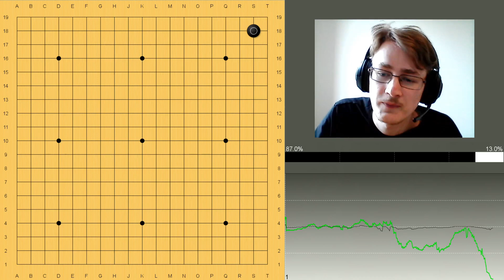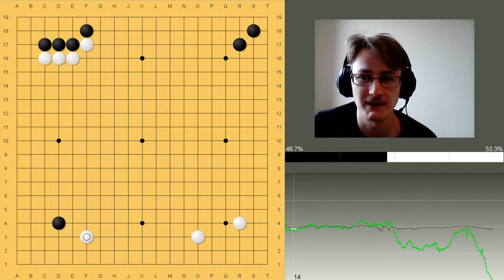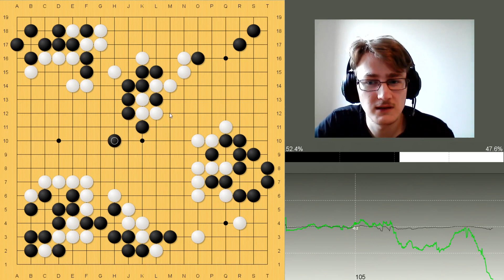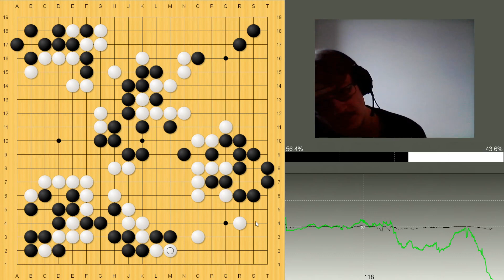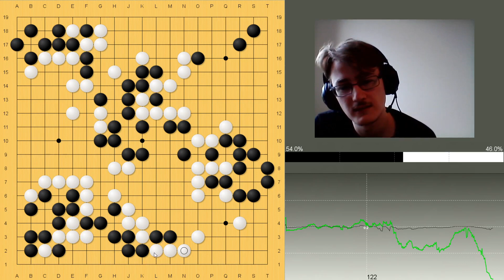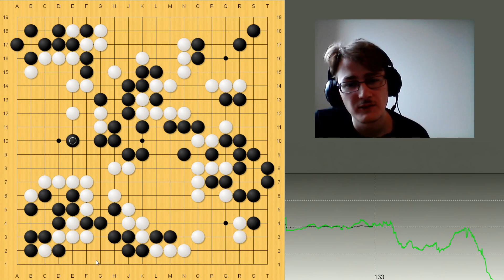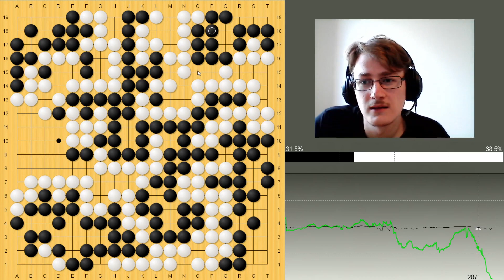KataGo vs KataGo with 0 komi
00:00 Intro and info about the game
05:50 Game review
40:34 Recap